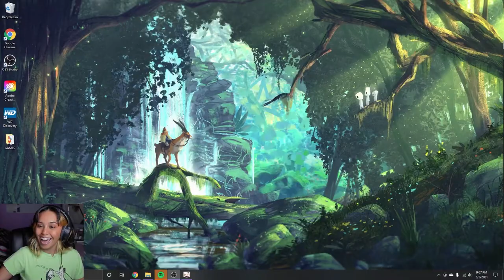Goodbye Mondstadt // GENSHIN IMPACT EP 14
IN THIS GENSHIN IMPACT EPISODE WE WITNESS THE AFTER MATH OF DVALIN'S RAMPAGE, EXCHANGE IMPORTANT INFORMATION WITH OUR LOVER KAEYA, RETURN THE HOLY LYRE DE HIMMEL, ESCAPE BARBRAS WRATH, GET AMBUSHED BY A NEW FOE, AND SAY GOODBYE TO A GOOD FRIEND AND NATION AS WE MOVE ON TO A NEW VENTURE